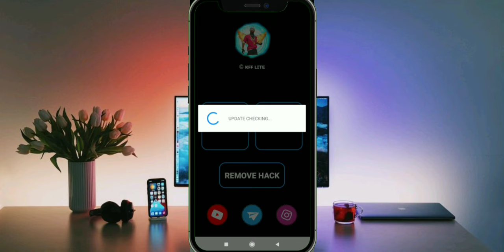2023 FF Max + Fire Fire Hack + 🔥All Rank Working 🔥 Auto headshot injector Antiban✅ Obb hack injector